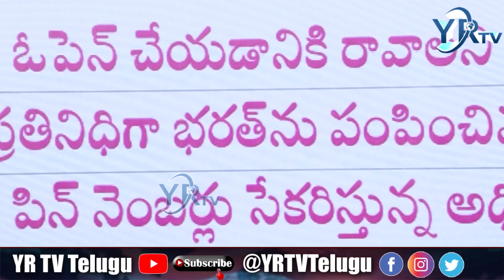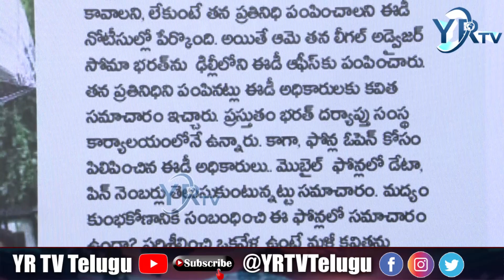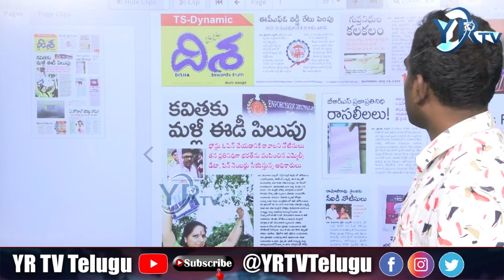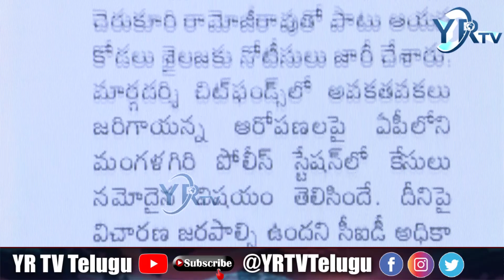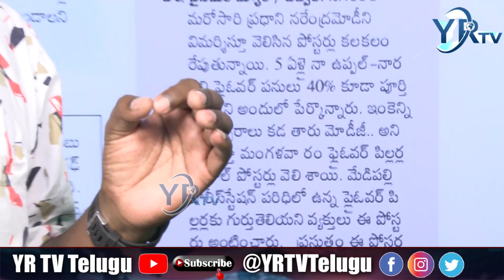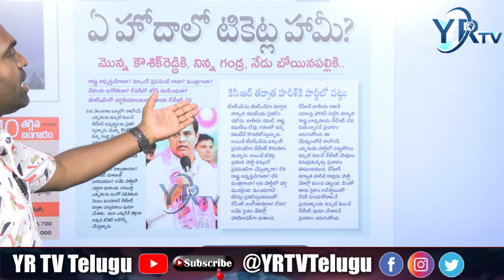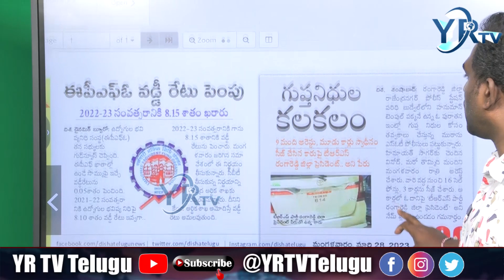కవితకు ఈడి మళ్లీ నోటీసులు | YR TV Telugu